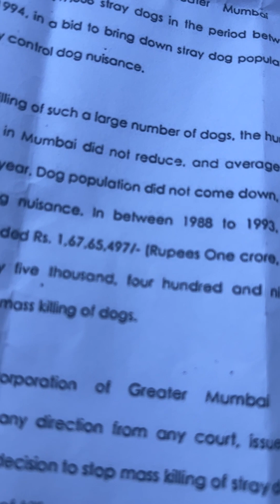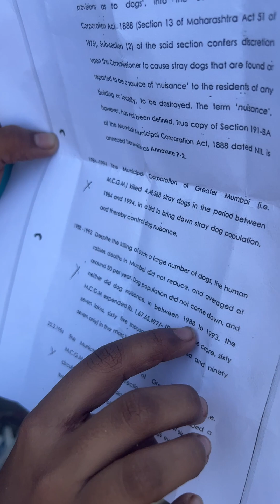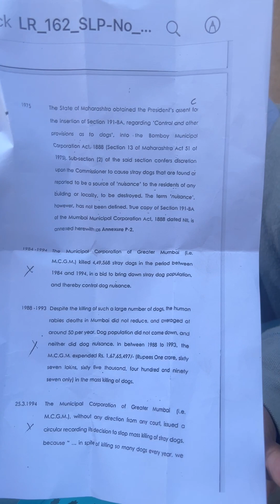देश के छोटे बच्चे कितने समझदार है, इस वीडियो में देखिये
१९८४-१९९४ के दौरान मुंबई म्युनिसिपल कारपोरेशन ने १ करोड़ ७० लाख रुपये खर्च कर मुंबई के ४ लाख ५० हज़ार कुत्तो को मारा और १९८४-१९९२ और उसके बाद भी ना तो कुत्ते ने काटना बंद करा और ना ही रेबिस से मरने वालो की मौत कम हुई
इसी कारण देश के नागरिको को शासन प्रशासन को समझाना ही पड़ेगा की भोजन पानी प्यार नसबंदी और बिछौना ही भारत देश को रेबिस मुक्त कर सकेगा
देश के इतने छोटे बच्चे को यह सब पता है पर ६० साल के नागरिक समझाने पर भी समझ नहीं रहे है की समाधान पर काम नहीं करेंगे तो पीढ़ी दर पीढ़ी समस्या समाप्त नहीं होगी
कृपया समाधान पर काम कर भारत देश को सशक्त बनाये
जय हिन्द